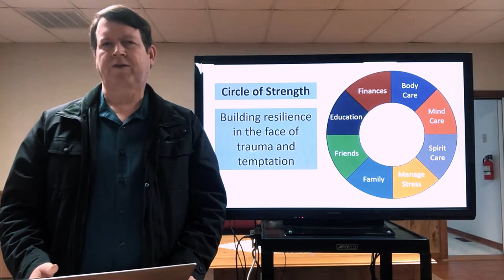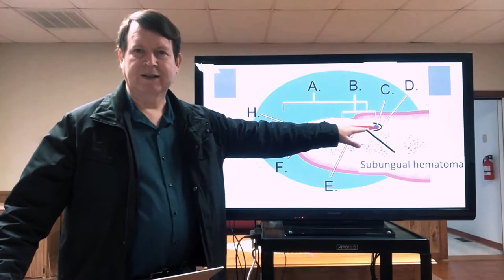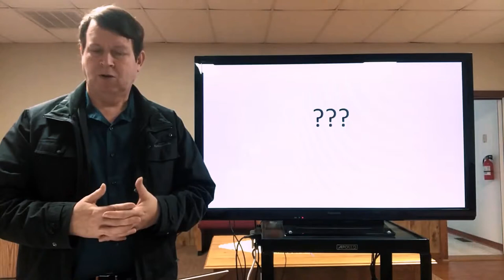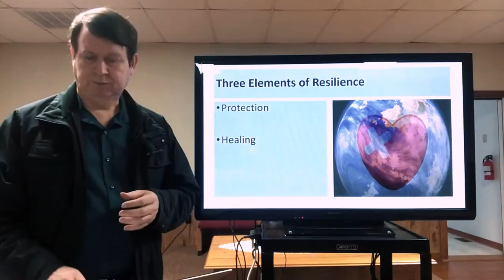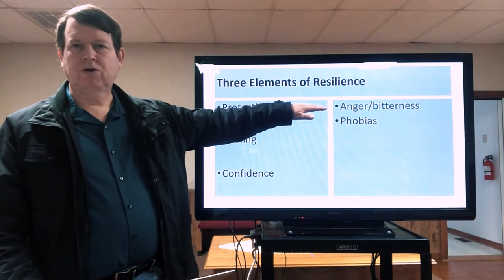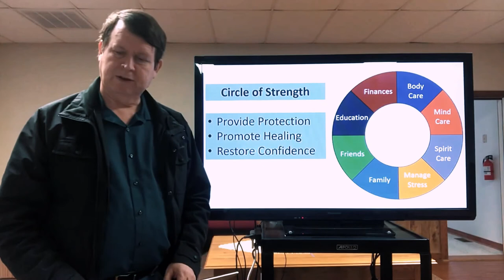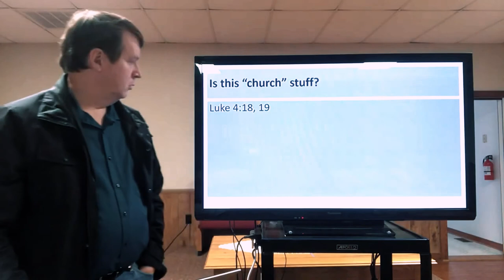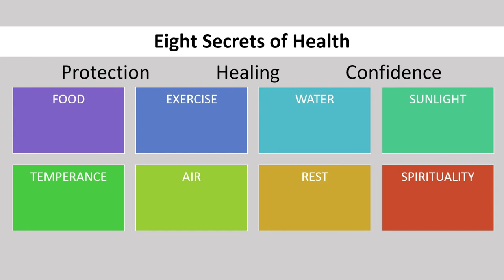Circle of Strength. 03. My Big Toe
In Episode Three of Circle of Strength, Steve shares three principles that can guide us in developing resilience in our lives. What does that have to do with his Big Toe? You'll have to listen to find that out.